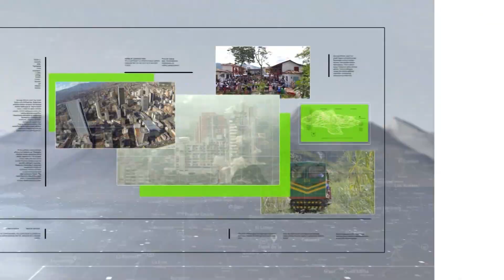Por ahora, alternancia educativa sigue aplazada - Teleantioquia Noticias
La Gobernación de Antioquia confirmó la suspensión del modelo de alternancia educativa en otros 17 municipios oficiales del departamento. Con esto, ya son 36 las localidades en la región que seguirán con el estudio desde casa hasta el próximo 30 de abril.